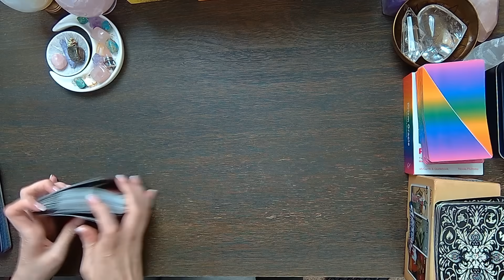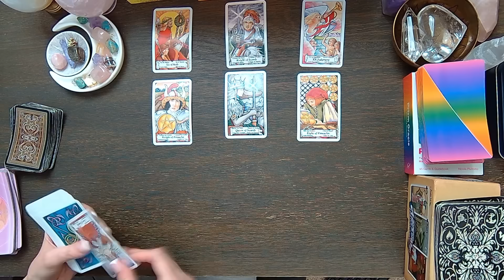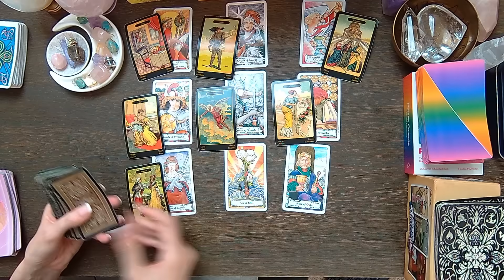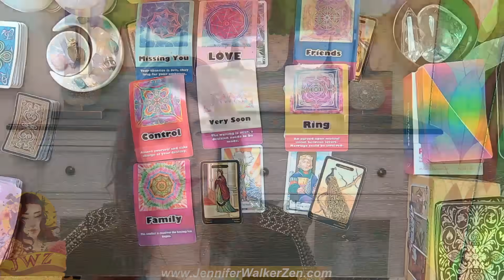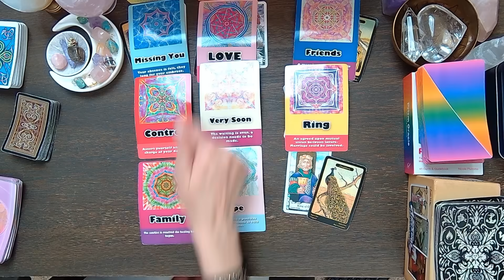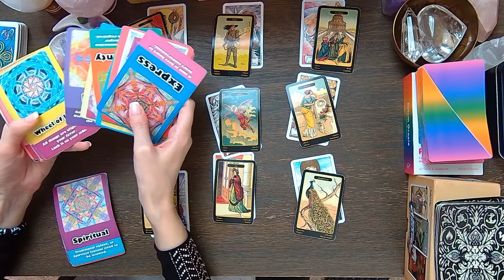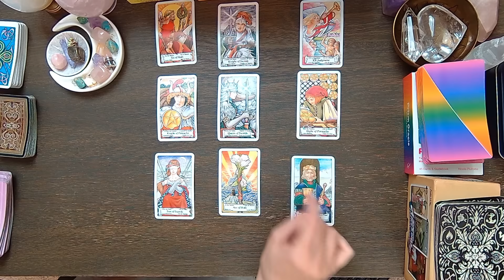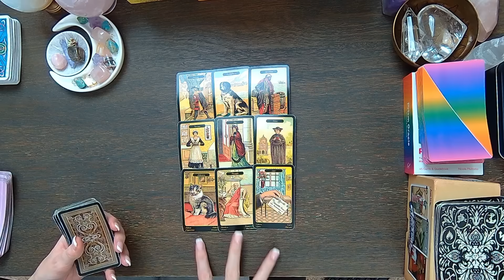LEO SHOCKINGLY ACCURATE! I DEEPLY LOVE YOU & CAN'T LET GO! WHAT ARE THEIR TRUE FEELING RIGHT NOW!